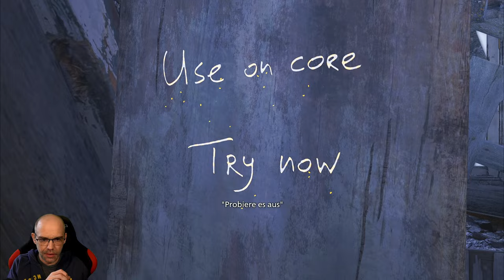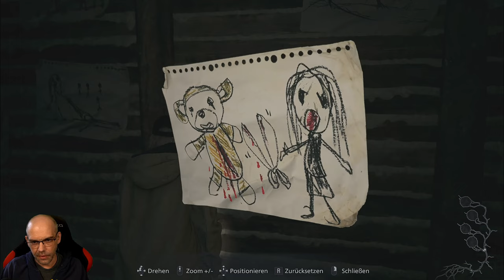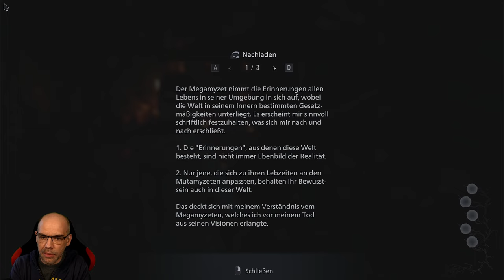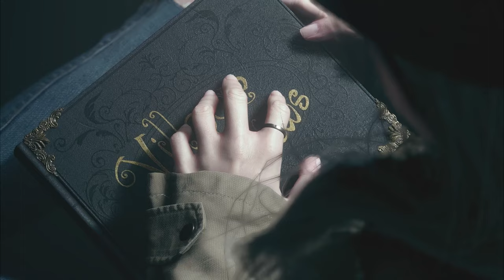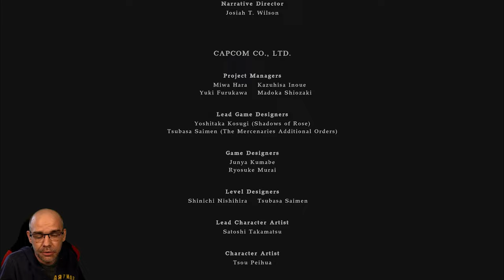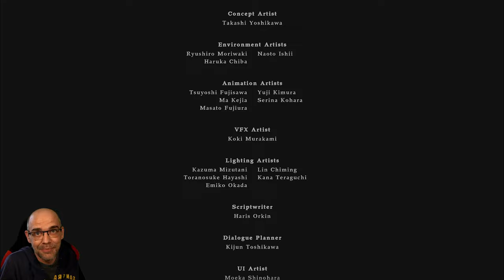SHADOWS OF ROSE [2K] Full Game | Resident Evill Village DLC (German Gameplay)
In Shadows of Rose spielen wir eine komplett neue Protagonistin, nämlich Ethans Tochter, die inzwischen eine Teenagerin ist. Rosemary Winters ist allerdings alles andere als eine normale Jugendliche, sondern eine Mutantin. Um ihre Besonderheiten loszuwerden, macht sie sich auf eine gefährliche Reise.

▪ TITEL: RESIDENT EVIL VILLAGE: Shadows Of Rose
▪ PLATTFORM: PC
▪ GENRE: Survival Horror | AAA-Horror
▪ RELEASE: 2022
▪ STUDIO: CAPCOM Co., Ltd.
▪ PUBLISHER: CAPCOM Co., Ltd.
▪ USK18 / PEGI18
▪ Der Entwickler beschreibt die Inhalte wie folgt:

Dieses Spiel kann Inhalte enthalten, die nicht für alle Altersgruppen geeignet sind, oder es kann sein, dass es am Arbeitsplatz nicht angezeigt werden kann: Häufige Gewalt oder Gewalttätigkeit, Allgemeiner Inhalt für Erwachsene.